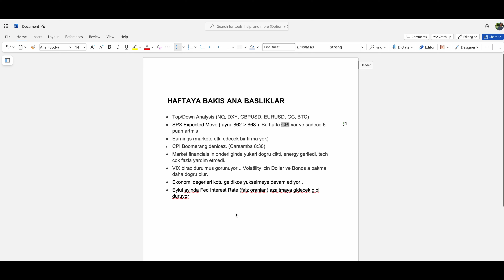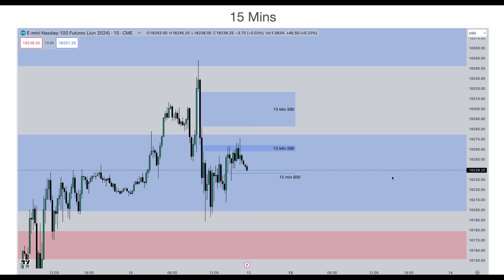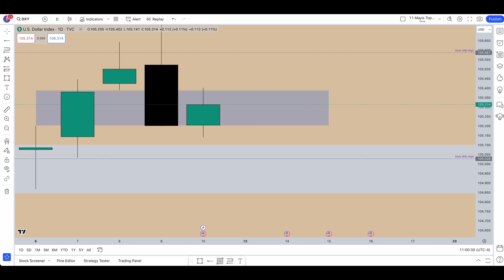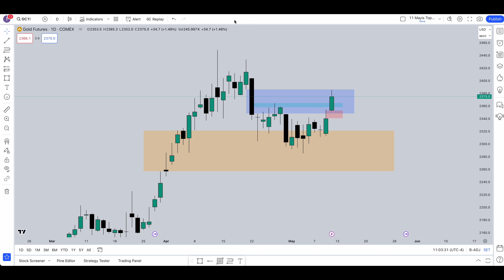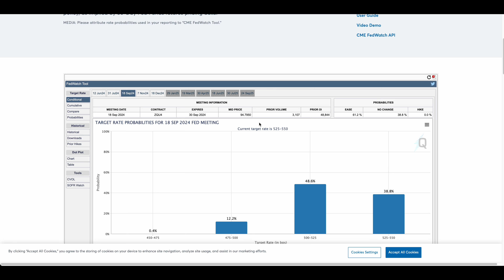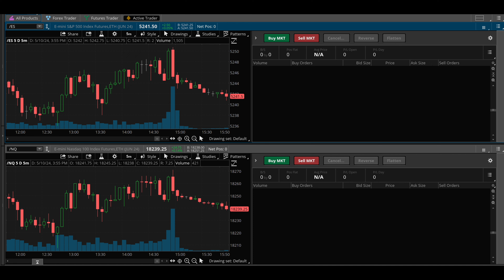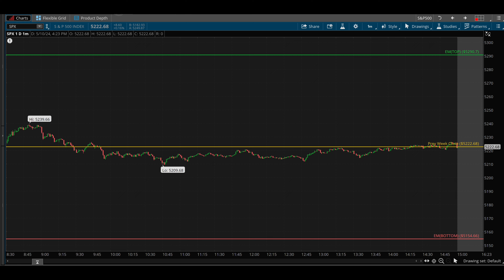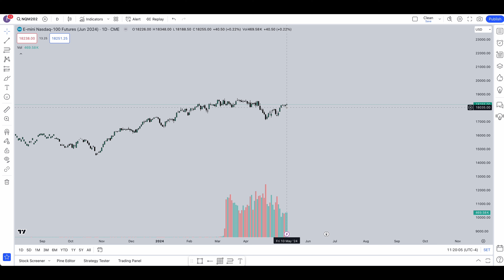HAFTAYA BAKIS 12 MAYIS 2024 - CPI HAFTASI